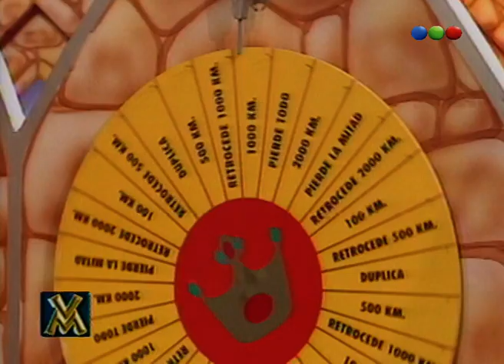Los Juegos De La Corona, Sandra Callejón, Rueda De La Fortuna - Videomatch 98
Esta es una cámara oculta conducida por Jorge Martínez, donde simulará un juego televisivo donde al invitado se lo someterá a toda clase de situaciones molestas y desagradables.
Ahora: Sandra Callejón, Rueda De La Fortuna